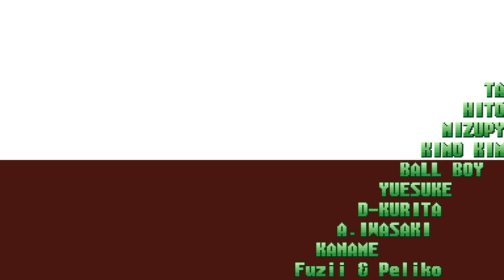Street Fighter Alpha 3: Adon Playthrough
A full Adon Arcade Mode playthrough or complete walkthrough run of Street Fighter Alpha 3, with the gameplay set on Normal Difficulty, and no matches lost from the start to the ending.

This Adon ArcadeMode playthrough video serves as an educational gameplay walkthrough guide on how to play StreetFighterAlpha3, also known as Street Fighter Zero 3.